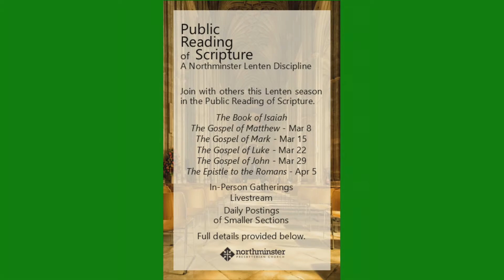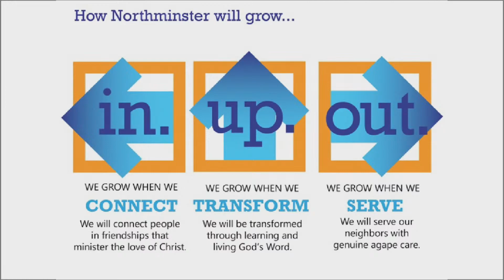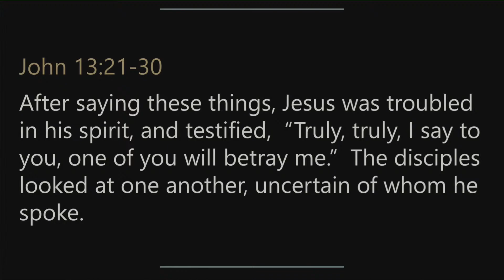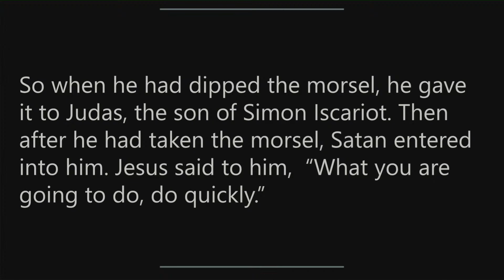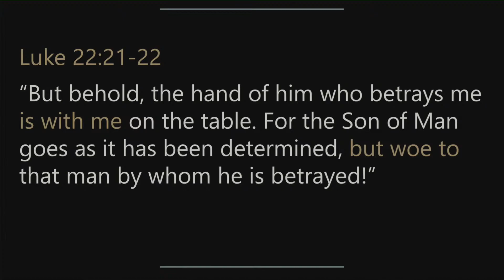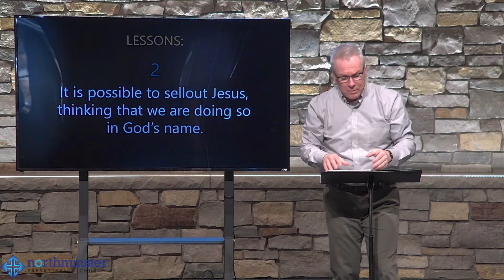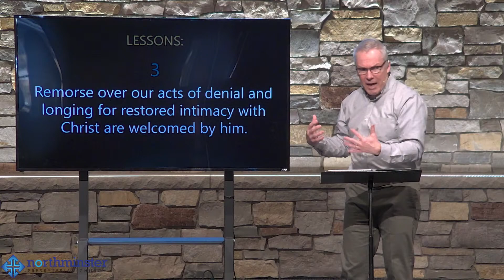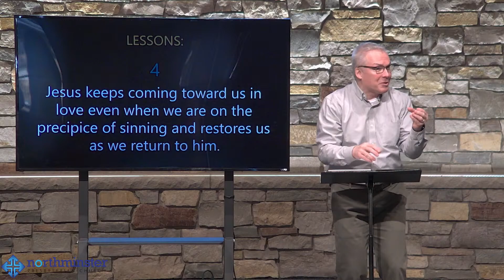Worship Service - February 27, 2022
9am Worship Service Live from Northminster.